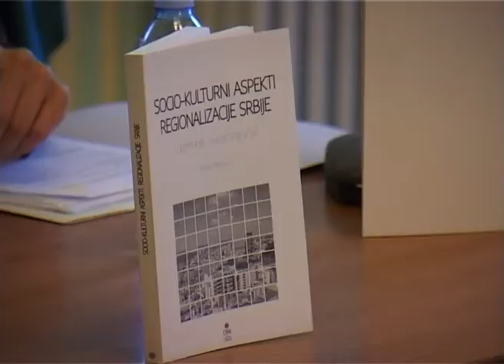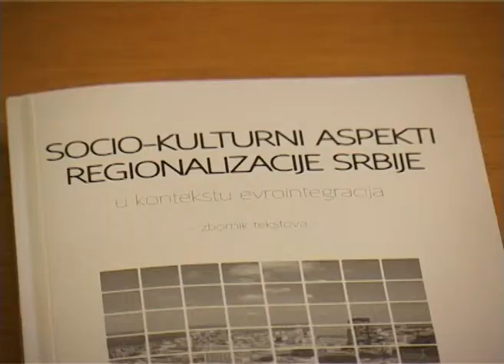Promocija: „Socio-kulturni aspekti regionalizacije Srbije u kontekstu evrointegracija“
Problem regionalizacije nije nov  i zahteva  više od jedne perspektive. Pitanje regionalizacije nije više pitanje političkog izbora, nego nužnosti rečeno je na promociji  zbornika „Socio-kulturni aspekti regionalizacije Srbije u kontekstu evrointegracija“ i razgovor na temu "Regionalizacija - pitanje političke budućnosti Srbije".Zbornik tekstova je objavljen pod pokroviteljstvom Fondacije za otvoreno društvo, a promocija je održana u čitaonici Gradske biblioteke.